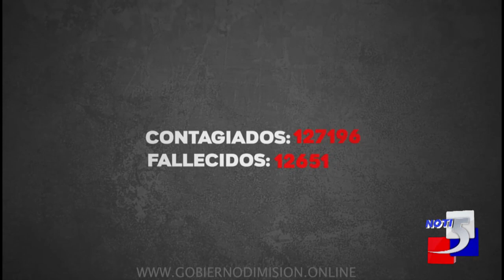Españoles critican decisiones del presidente Sánchez, Reporte Internacional en Noti5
Informa: Esteban Prado